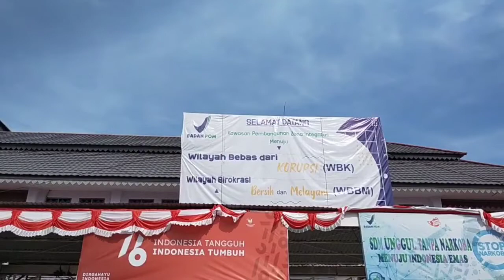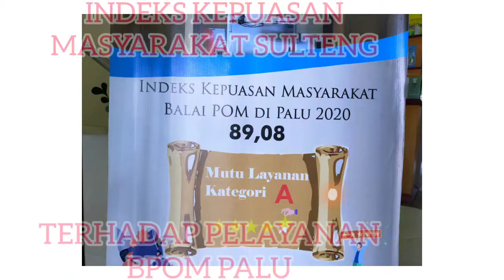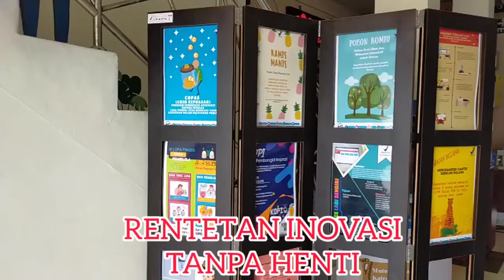Balai POM Di Palu. Indonesia Pusaka